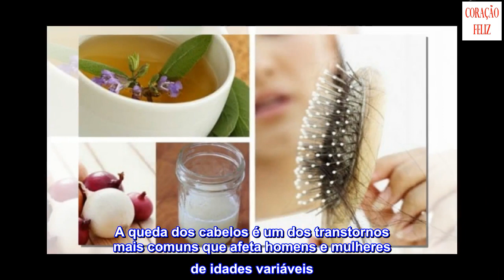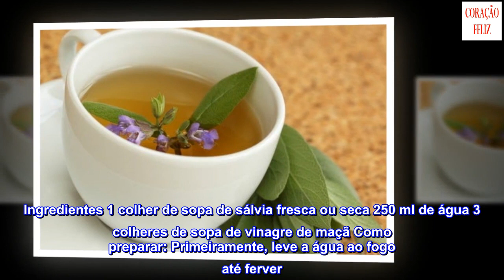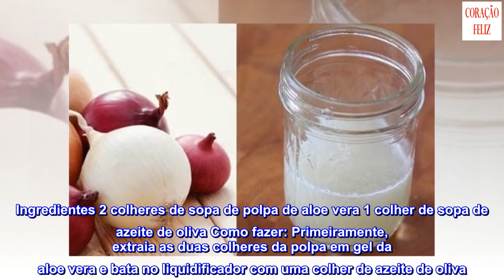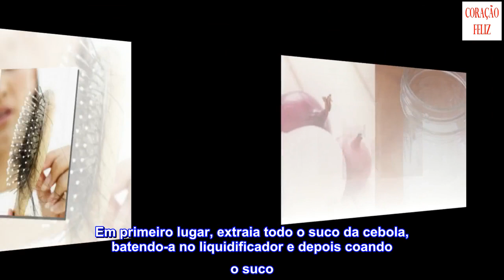Remédios caseiros para a queda de cabelo